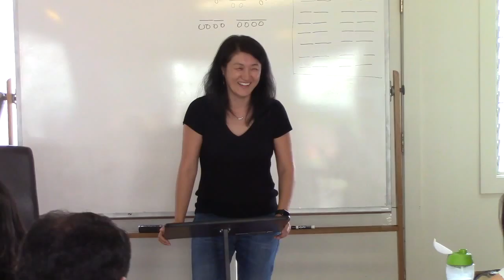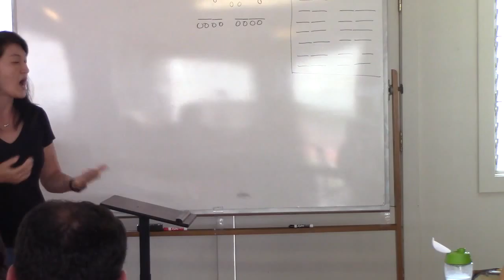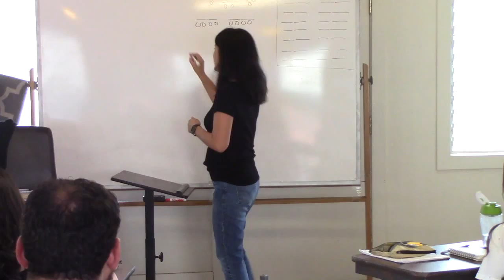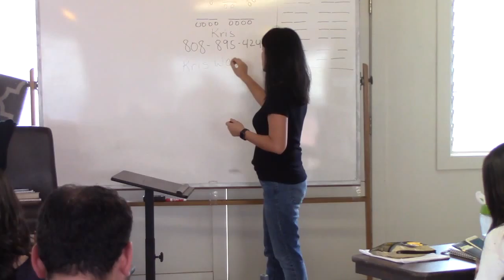DBS staff training session 30